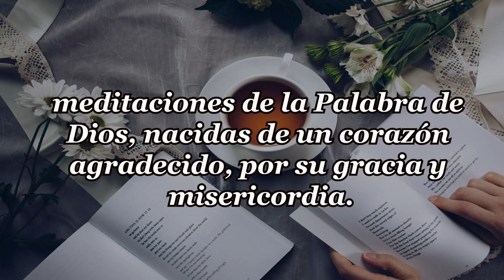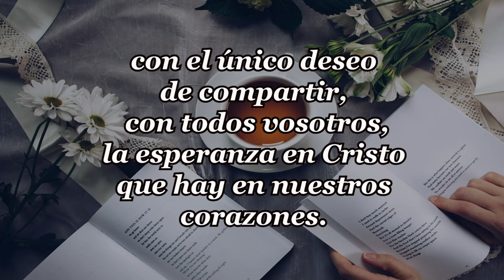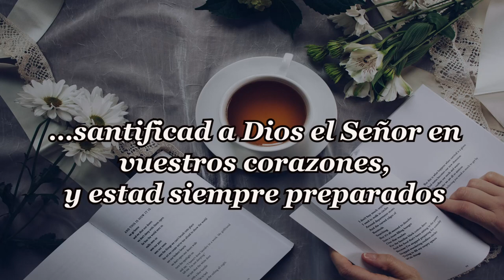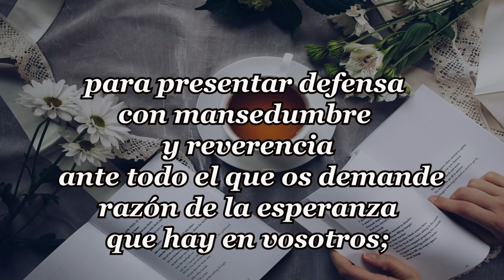308-SER COMO NIÑOS